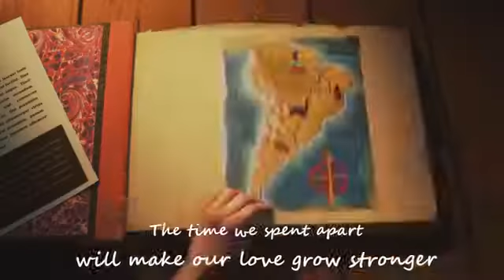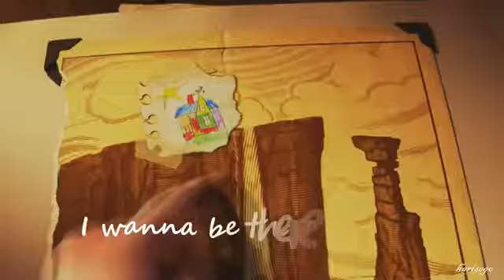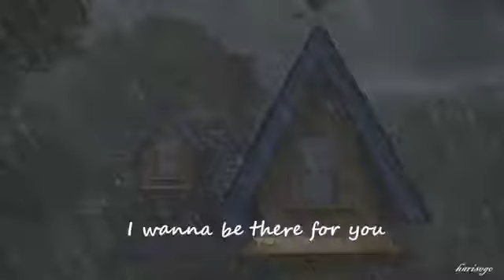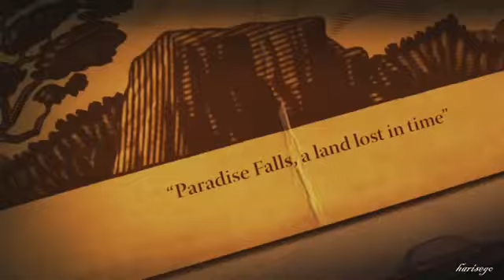I Wanna Grow Old With You Westlife HD Video